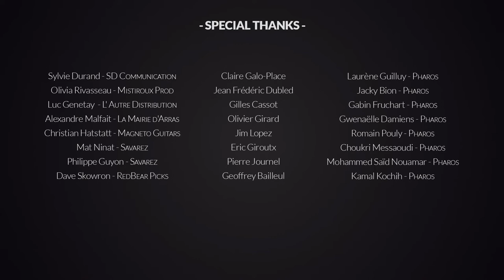Norbert Galo & Friends Live at The Pharos : Ep 2 Elysian Blues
Jessie Lee Houllier -Vocals/Guitar
Christian Belhomme -Keys/BG vocals
Felix Sabal Lecco -Drums/Vocals
Laurent Vernerey -Bass
Norbert Galo -Guitar/Vocals